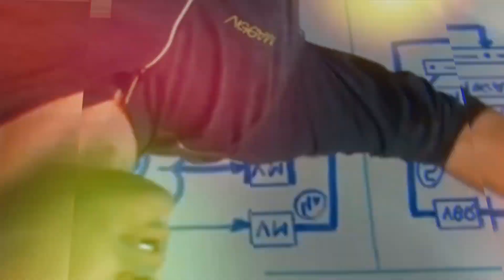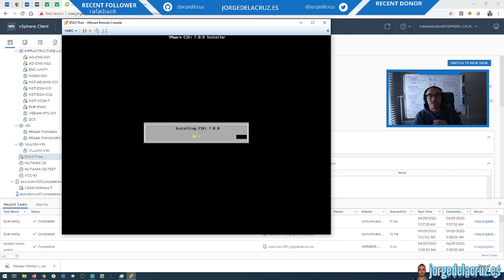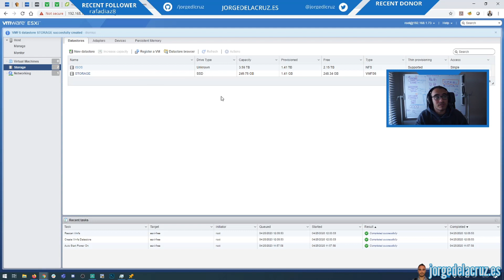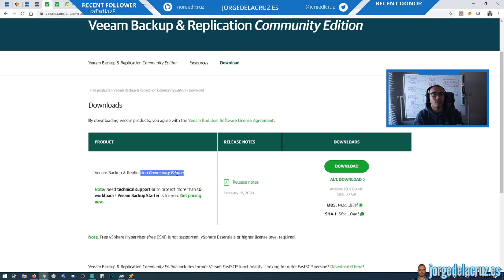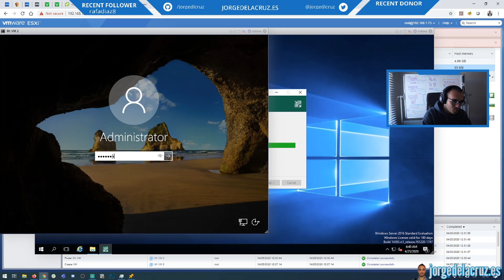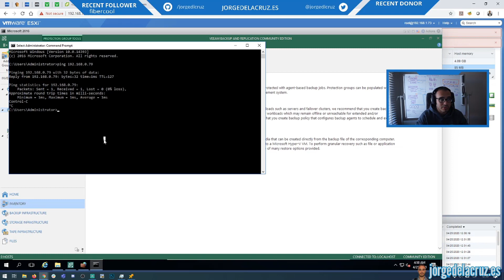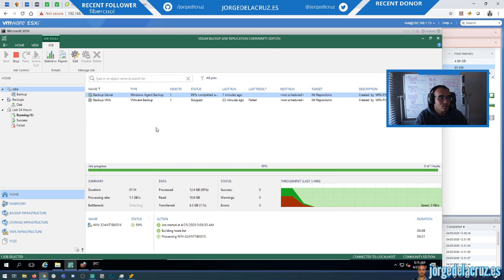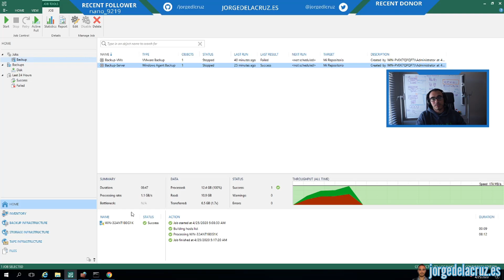VMware: Desplegar vSphere Hypervisor (ESXi Free) y Veeam Community Edition - Perfecto para PYMES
En esta sesión podremos ver qué es, y cómo desplegar vSphere Hypervisor, la versión gratuita de ESXi, y Veeam Community Edition. Combinando estas dos soluciones, tenemos una solución de virtualización y protección de datos sin apenas coste.